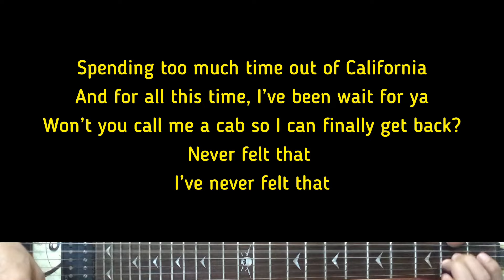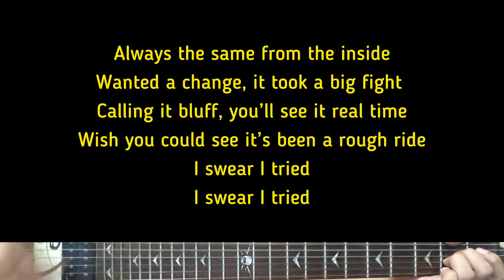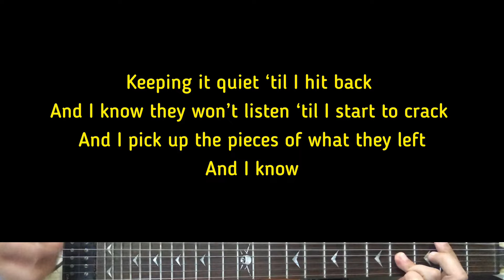Beabadoobee - California | Karaoke Guitar Instrumental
Artist - Beabadoobee
Beabadoobee (Tittle) California